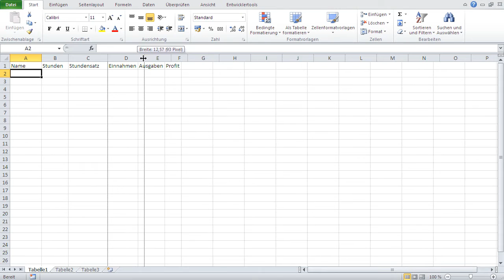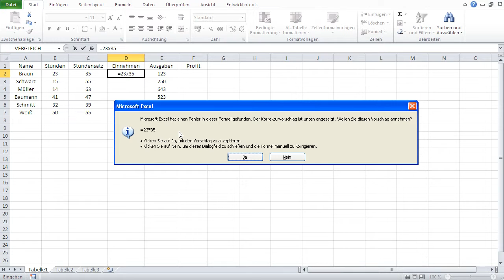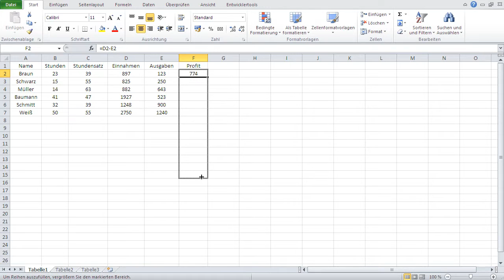Microsoft Excel Grundlagen Lernen 1: Spaltenbreiten, Ausrichtung, Formeln, Zellbezüge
In dieses Video werden wir unsere erste Formel erstellen,

Spaltenbreite ändern
A. Am rechten Rand ziehen
B. Am rechten Rand doppelklicken = Optimale Breite

Textausrichtung
A. Spalte oder Spalten markieren
B. Zeile oder Zeilen markieren
C. Bereich markieren

Dann Wunschausrichtung anklicken

Formel in Excel:
A. Fangen immer mit = an
B. Beinhalten nur Zellbezüge

z.B.
=B2*C2
=D2-E2
nicht
=15*55

Kalkulation auf restliche Zellen übertragen:
1. Untere rechts Zell Ecke ansteuern
2. Mauszeiger wandelt sich zum schwarzen Kreuz
3. Maustaste gedrückt halten und auf restliche Zellen ziehen

Formel wird somit auf restlichen Zellen übertragen

Alle hier gezeigten Informationen gelten auch für LibreOffice und OpenOffice.